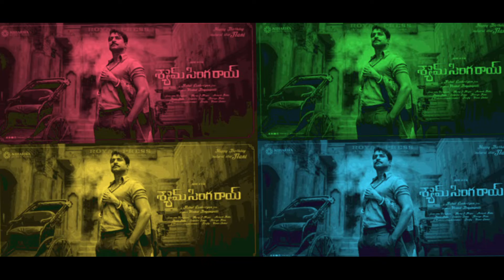Shyam Singha Roy Motion Poster || 360 Tollywood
360 TOLLYWOOD  Channel provides latest updated news from Tollywood 2 Bollywood, please have a look of 360 TOLLYWOOD News ,This site contains tollywood to bollywood, Telugu news, tollywood news, latest telugu news, telugu cinema news, bollywood news, tollywood, for More Updates subscribe to our channel